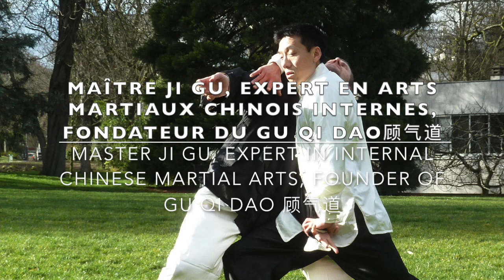Taijiquan Martial Application - Tai Chi fight Techniques Lesson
MASTER  GU Ji 顾及，EXPERT IN INTERNAL CHINESE MARTIAL ARTS, He is a direct student of the chinese martial arts great masters: Yang Zhengduo, Fu Zhongwen, Gu Liuxing ...